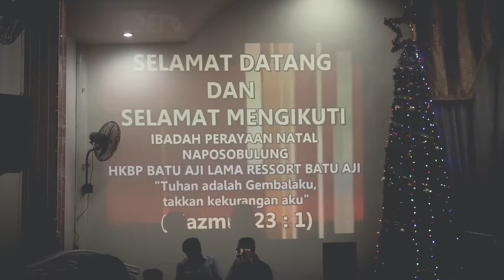JOURNAL #1 - Christmas Celebration 2016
christmas celebration on my church.